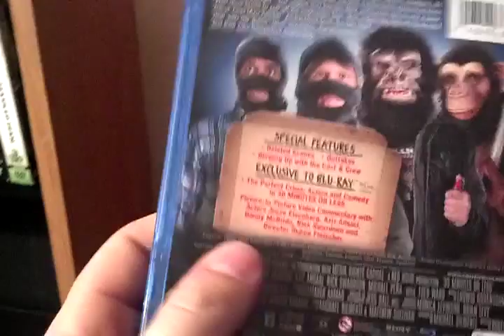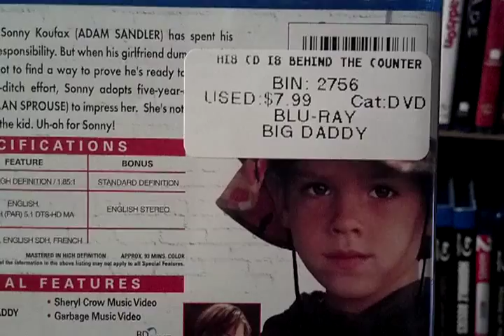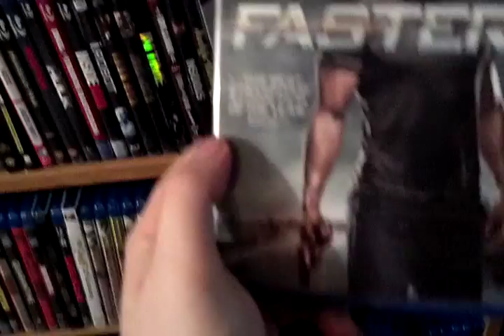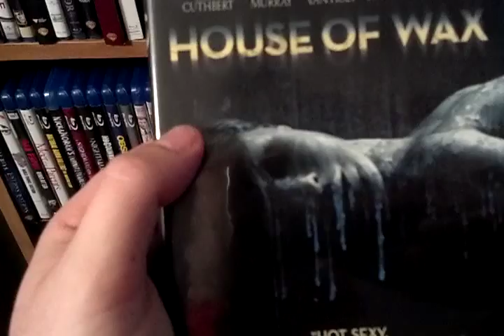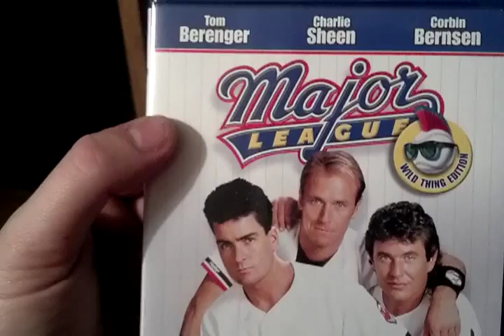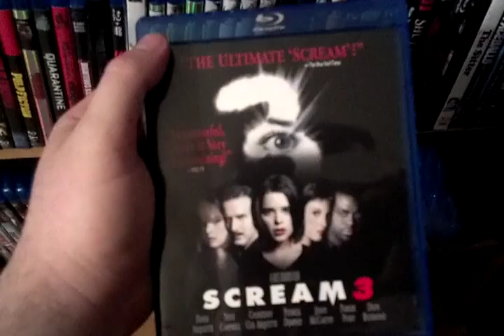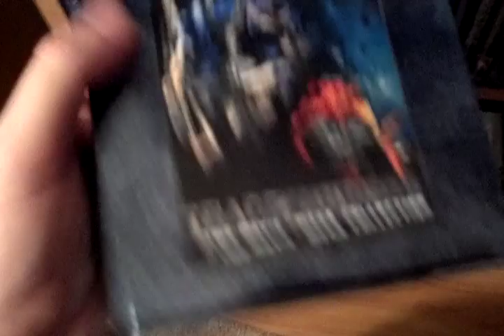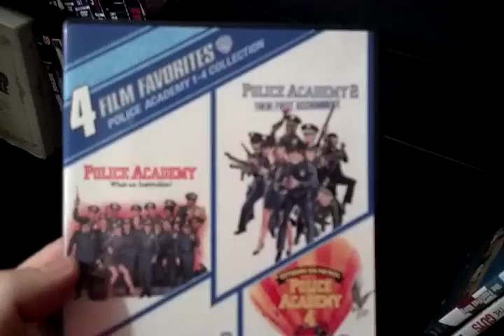BLU RAY COLLECTION! (4/27/13)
I told y'all I have a problem!